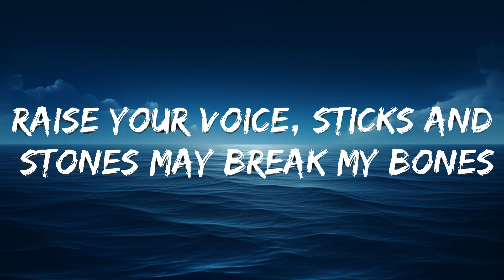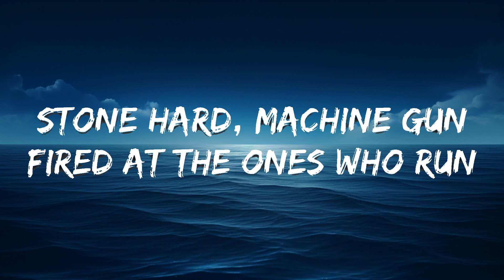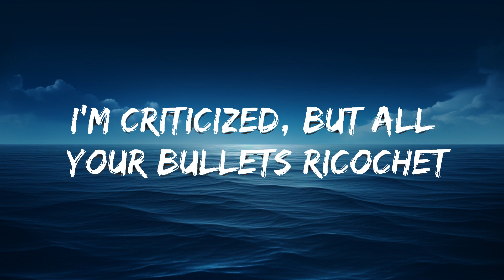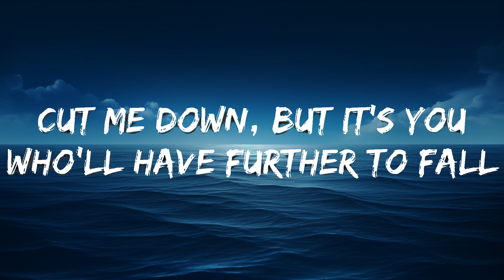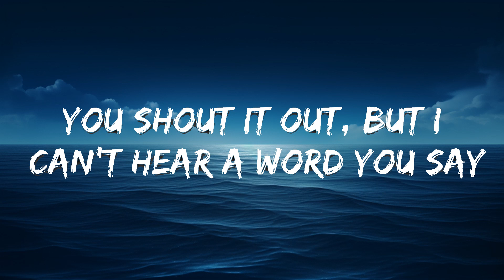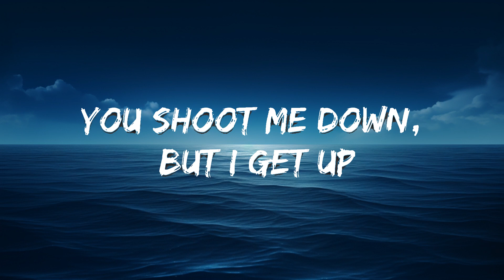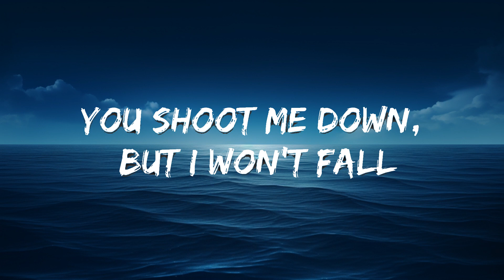David Guetta - Titanium (Lyrics) ft. Sia | Top Best Songs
[Bass]

[Verse 2]
Ghost town and haunted yêu

[Bass]